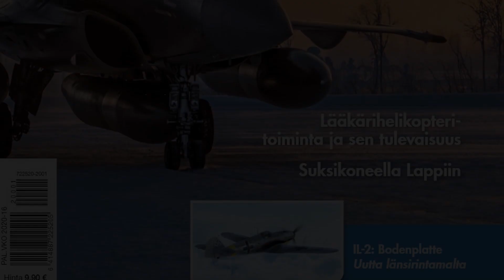What Eurofighter Offers To Finland And European Industries? - HX Challenge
What Eurofighter Offers To Finland? Presentation by BAE Systems HX campaign leader John Rossall.

Video from Finnish Air Force HX Fighter Program HX Challenge, Eurofighter Typhoon media event January 2020.

The Eurofighter consortium offers the Eurofighter Typhoon jet as the new fighter of FInnish Air Force, as Finland searches for a F/A-18C Legacy Hornet replacement.

HX Challenge in English

The HX Challenge testing and evaluation event for HX fighter candidates will be held in Finland in January and February 2020. The event will take place mainly in Pirkkala and will be hosted by the Satakunta Air Command.

The HX Challenge is being held in Finland so that each candidate’s performance can be verified under Finnish conditions and through tests designed in Finland. This procedure guarantees that the performance of each candidate’s systems and aircraft can be evaluated fairly.

The testing event will verify the performance claims made in the responses to the call for tenders, along with any performance values previously verified in laboratory tests. This way, it will be possible to assess the performance of the aircraft, systems and sensors in the Finnish operating environment. The Finnish operating environment and practices may also differ from those of other users in terms of weather and lighting conditions.

The testing event will evaluate the multi-role fighters and their systems on the ground and in the air, and at take-off and landing. Each candidate has been given five working days to demonstrate its performance in Finland.

HX Challenge suomeksi

Testaus- ja todennustapahtuma HX Challenge järjestetään tammi-helmikuussa 2020. Sen aikana testataan ja evaluoidaan HX-hankkeeseen osallistuvien hävittäjäehdokkaiden suorituskykyjä Suomen olosuhteissa ja suomalaisten määrittämin testein. Tapahtuman keskuspaikka on Satakunnan lennoston Pirkkalan tukikohta.

HX Challenge on HX-kandidaattien suorituskykyarvioinnin ensimmäinen vaihe. Tapahtuman tarkoitus on todentaa, että kandidaattien ominaisuudet ja järjestelmät vastaavat suorituskyvyltään valmistajien ilmoittamia tietoja.

Eurofighter Typhoon

The Eurofighter Typhoon is a twin-engine, canard-delta wing multi-role fighter.  The Government of the United Kingdom and BAE Systems are offering the Eurofighter Typhoon multi-role fighter to succeed the Hornet as the main fighter of the Finnish Air Force as part of the HX program.
The Eurofighter Typhoon flew its maiden flight in 1994, and was introduced into operational service in its manufacturing countries in 2003 – 2005. In addition to its manufacturing countries, the Eurofighter Typhoon is operated by the air forces of Austria and Saudi Arabia. Oman and Kuwait have also placed an order for the Typhoon, and the first aircraft are to be delivered before 2020. In total, almost 600 Eurofighter Typhoon aircraft have been manufactured or ordered. The Eurofighter Typhoon began combat missions in Libya in 2011.

Eurofighter Typhoon on kaksimoottorinen monikäyttöinen hävittäjälentokone, jonka on suunnitellut ja rakentanut vuonna 1983 muodostettu Eurofighter GmbH, joka muodostuu ryhmästä eurooppalaisia lentokoneen valmistajia. Typhoon-lentokone on otettu palvelukäyttöön Italian, Saksan, Espanjan ja Yhdistyneen kuningaskunnan ilmavoimissa ja viimeisimpänä Itävallan ilmavoimissa.